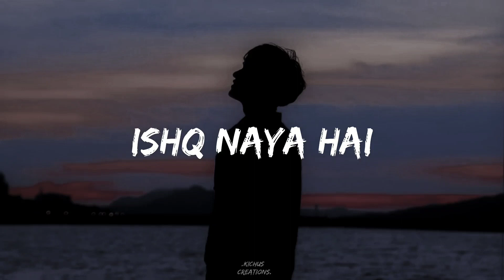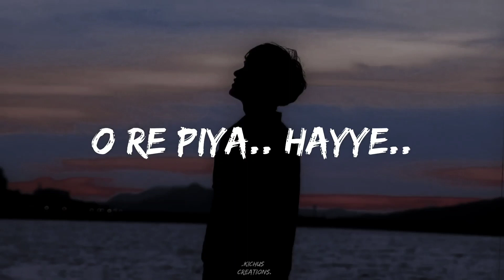O Re Piya Karaoke | Rahat Fateh Ali Khan | Aaja Nachle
Video Credit to @Music46-